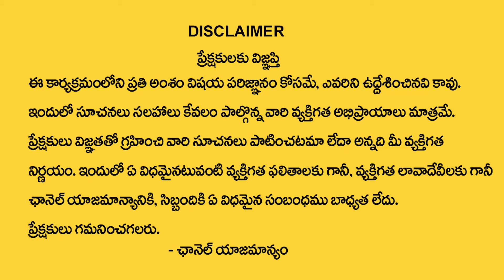Suresh : తులా రాశి వారికి 100% జరిగిదే ఇదే ? | Thula Rasi Phalalu April 2024 | Libra Sign | MQUBE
Watch ► Suresh : తులా రాశి వారికి 100% జరిగిదే ఇదే ? | Thula Rasi Phalalu April 2024 | Libra Sign | MQUBE